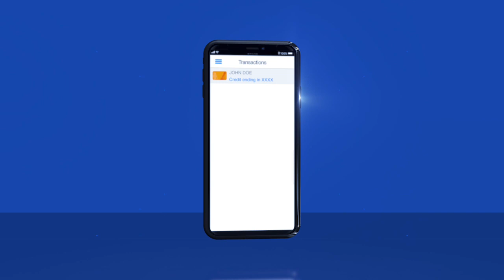Aruba Bank SecurLOCK Equip App